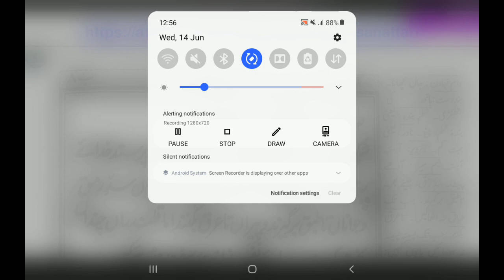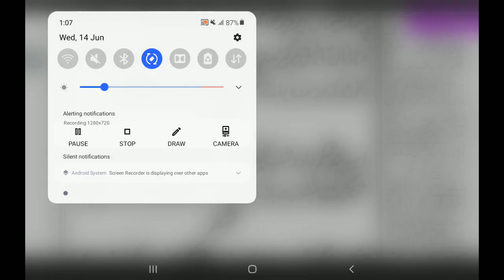Gulsitan Farsi Bab 8 (گلستان فارسی باب 8 سبق 20)Lesson 20.Page 236.By Gulrez Misbahi.